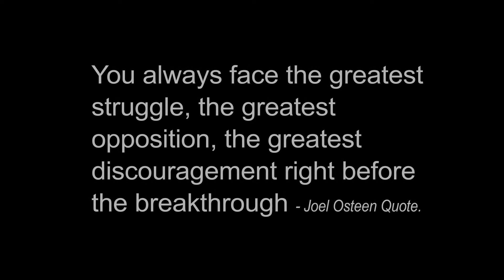Charmes - Breakthrough (Official Music Video)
You always face the greatest struggle, the greatest opposition, the greatest discouragement right before the BREAKTHROUGH!

It has been tough for all of us the last couple of months and it still is.
All i want to say is; Stay positive, Keep moving forward, Follow your heart & stay creative in any way necessary, please find your way to breakthrough!
We will survive this and comeback even harder!

This song is strait from my heart to you guys!
Much Love, C!